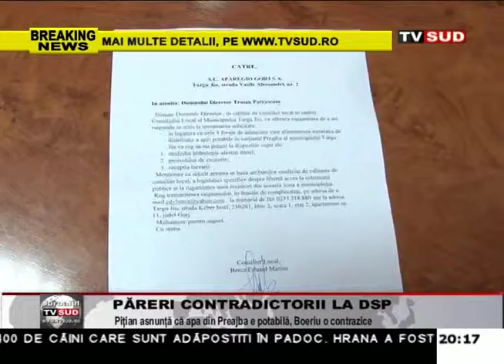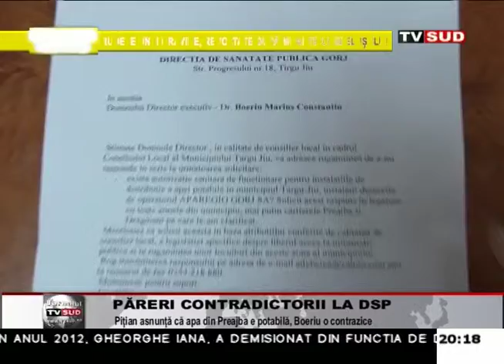pareri contradictorii la dsp